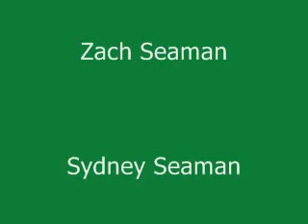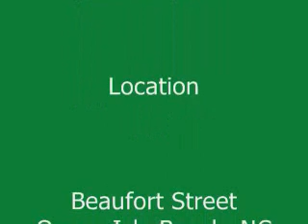Ocean Isle Surf Academy Camp Aug 2 to 5 2010_0001.wmv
Surf Camp teaches kids of all ages how to surf. Gentle rolling waves and warm water on the family friendly beaches of Ocean Isle Beach, NC